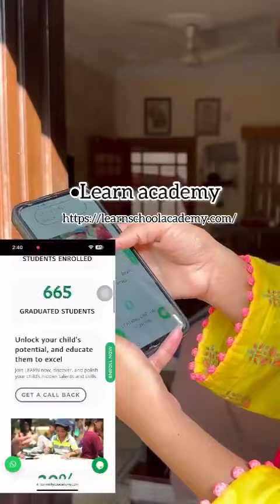Mom Influencer Rida Urooj Recommends Learn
Join Rida as she delves into the transformative world of digital schooling, sharing her compelling reasons and valuable insights on why she advocates for it to all her followers.

Discover the key benefits, personalized learning experiences, and the future-ready skills that make digital schooling a game-changer.